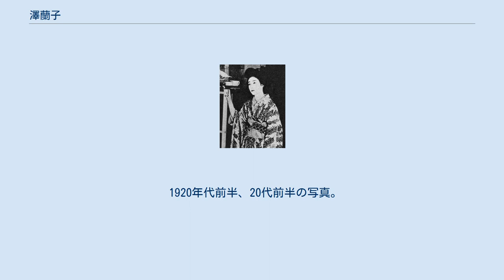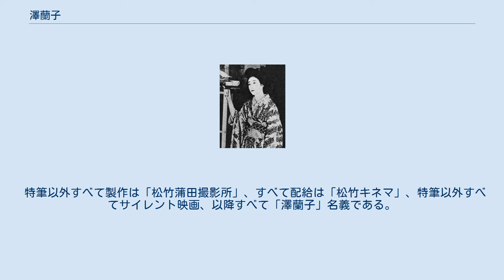澤蘭子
澤 蘭子（さわ らんこ、1903年7月25日 - 2003年1月11日）は、日本の女優である。
新漢字表記沢 蘭子。
出生名澤 靜子（さわ しずこ）、松本四良との婚姻時の本名は松本 静子（まつもと しずこ）、死去時の本名は澤 志づ子（さわ しづこ）、旧芸名泉 らん子（いずみ らんこ）、泉 蘭子（いずみ らんこ）、澤 らん子（さわ らんこ）。
帝国キネマ演芸が製作・配給して大ヒットとなったサイレント映画『籠の鳥』（1924年）のヒロインとして知られる。
 1903年（明治36年）7月25日、宮城県仙台市東六番丁（現在の同県同市宮城野区東六番丁）に生まれる。
父は漢学者の澤幸次郎である。
出生名については、『一九三三年版 オール松竹俳優名鑑』では「澤 靜子」とされ、死去時には本名は「澤 志づ子」である旨の報道がなされている。
 父の実家のある千葉県千葉市で育ち、旧制・千葉市立蘇我小学校（現在の千葉市立蘇我小学校）を卒業後に、1916年（大正5年）4月に東京へ転居して旧制・東京家政女学校（現在の豊島岡女子学園高等学校）に進学する。
1919年（大正8年）5月に同校を中途退学して、同年1月に設立された寶塚音樂歌劇學校（現・宝塚音楽学校）に入学する。
同期生に桂よし子、門田芦子、巽寿美子、奈良美也子らがいる。
芸名は小倉百人一首の第27番：中納言兼輔の「甕原　わきて流るる　泉川　何時見きとてか　戀しかるらむ　（みかのはら わきてながるる いづみがは いつみきとてか こひしかるらむ）」から泉 蘭子と命名した。
1920年（大正9年）3月に宝塚少女歌劇団（現・宝塚歌劇団）の第25回公演『毒の花園』で初舞台を踏み、娘役として活躍する。
1921年（大正10年）7月の夏季公演第一部では『ネヴヰーライフ』に平和の女神役で主演したが、同年に作曲家の松本四良との恋愛が問題になって宝塚少女歌劇団を退団した。
退団後に満18歳で松本と結婚している。
 やがて東京に戻り、1923年（大正12年）3月に松竹蒲田撮影所に入社、早くも同年6月には日活向島撮影所に移籍、同年6月14日に公開された若山治監督の『火焔を浴びて』に「澤 らん子」の名で出演したが、同年9月1日に起きた関東大震災に被災した同撮影所は壊滅した。
翌1924年（大正13年）5月25日、帝国キネマ演芸に移籍し、「澤 蘭子」と改名して同社の芦屋撮影所に所属した。
同年6月26日に公開された澤の主演作『恋慕地獄』は、澤と同じ日活向島から来ていた若山治が監督して大ヒット、澤は人気スターになる。
つづいて同年8月14日に公開された松本英一監督の『籠の鳥』に主演、同作は、帝国キネマ創立以来最大のヒットを記録した。
1927年（昭和2年）2月9日に公開された松本英一監督の『馬車寅』を最後に退社、休養に入った。
 同年5月15日、日活に復帰、京都の日活大将軍撮影所に所属した。
同年7月1日に公開された伊奈精一監督による『浮世車』に主演、同作は、「澤蘭子復帰第一回出演作」として製作されたものである。
同撮影所に所属した俳優の美濃部進（改名後、岡譲二、あるいは岡譲司）との恋愛失踪事件を起こし、1929年（昭和4年）11月、退社を余儀なくされる。
『一九三三年版 オール松竹俳優名鑑』および『芸能人物事典 明治大正昭和』には、このとき美濃部と澤は結婚したと記されている。
一方、『日本映画俳優全集・男優編』の「岡譲司」の項には、「事実上の結婚をしていた」と記されている。
大野芳「近衛文麿」p.285にも「澤さんは岡譲二と入籍していませんでした」との中村万作の証言が載っている。
 1930年（昭和5年）には一時期、「泉 蘭子」の名で帝国キネマ演芸の映画に出演した記録がある。
1931年（昭和6年）5月、美濃部とともに松竹蒲田撮影所に入社、このとき美濃部は「岡譲二」に改名している。
1932年（昭和7年）10月27日に公開された島津保次郎監督によるトーキー作品『歓喜の一夜』では、岡との主演共演が実現した。
 1936年（昭和11年）からフリーランスとなった。
同年、片岡千恵蔵プロダクションが製作した『女殺油地獄』（監督藤田潤一、配給日活）に出演、同年7月31日に公開され、同作の澤の評価は高かった。
翌1937年（昭和12年）7月11日に公開された、P.C.L.映画製作所製作、東宝映画配給、伏水修...